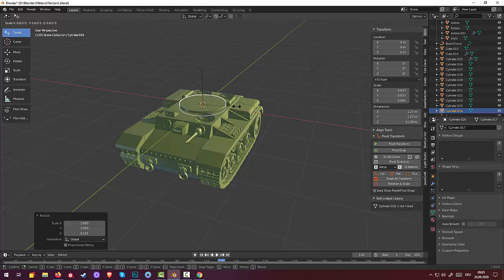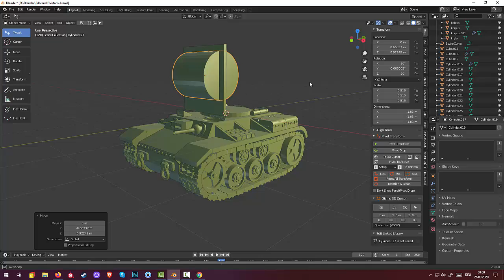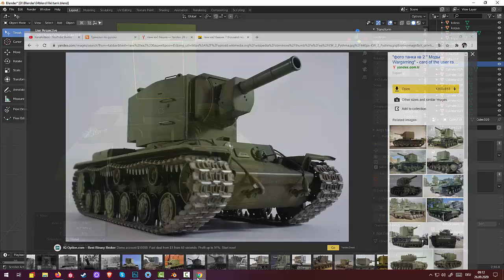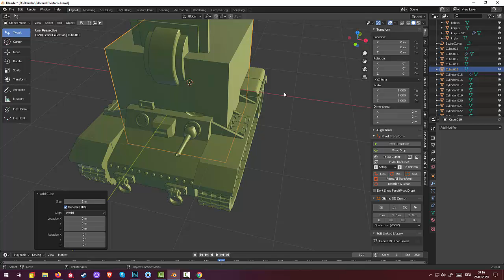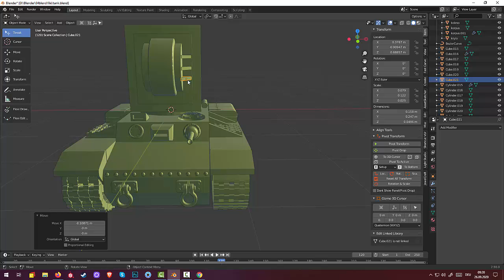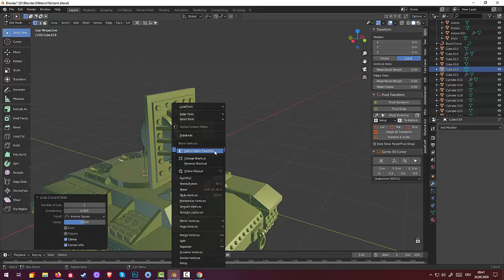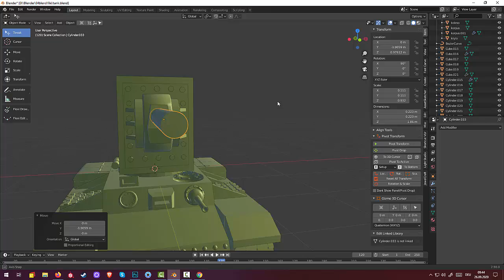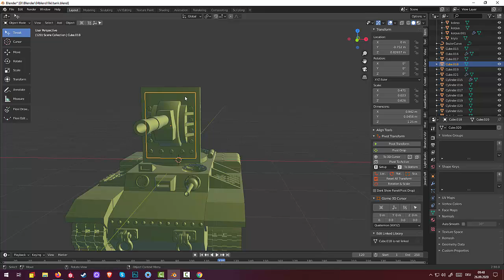11.Blender Game Landscape. World of Tanks. Танк КВ Пушка (Part11)